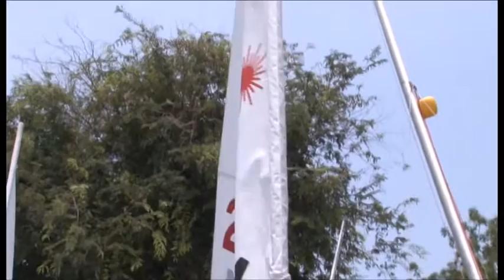สกู๊ป 30 นาที B3 สกู๊ปเรือใบ กมลวรรณ จันทร์ยิ้ม นักกีฬาเรือใบ คว้าตั๋วไปโอลิมปิก 2016